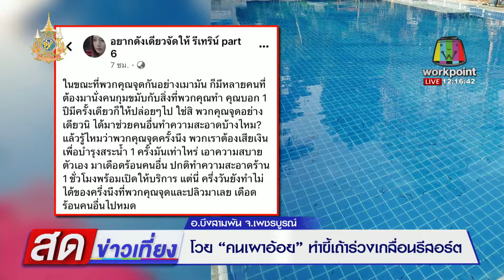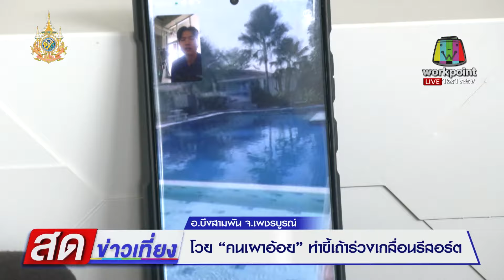โวย “คนเผาอ้อย”ทำขี้เถ้าร่วงเกลื่อนรีสอร์ต l สดข่าวเที่ยง l 12 ก.พ.67